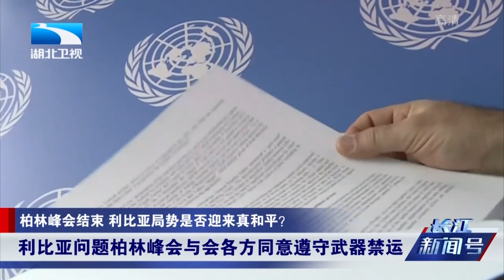柏林峰会结束 利比亚局势是否迎来真和平？